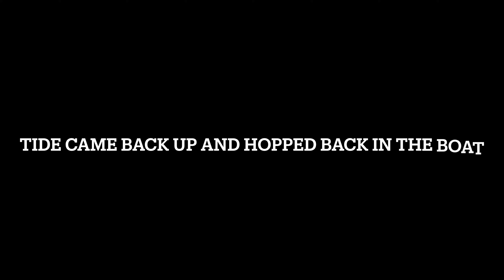WE GOT STRANDED!! - Island Camping and Fishing Yankeetown Florida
In this video we went island camping and got stranded because the tide was so low (full moon conditions) and we didn't have enough anchor rope... The plan was to wake up and go grouper fishing but we made the best of the situation by fishing on the island until the tide came up. We actually caught a bunch of fish, probably a couple dozen puppy drum and rat reds, keeping one 24 inch red fish for a nice dinner over the coals. Once the tide got back up, we went to troll for grouper and ended up with 4 fish in less than an hour, all a tad too short unfortunately. Great weekend outdoors as always and thankful for the adventure.

Rapala X-Rap Magnum Fishing Lure 20' Diver